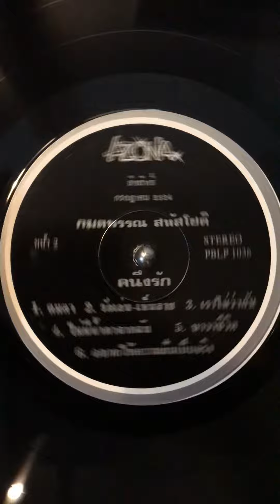Kamonphan Sahatchote 2